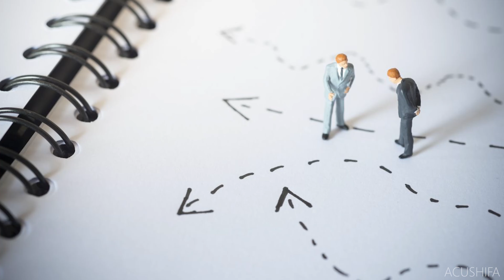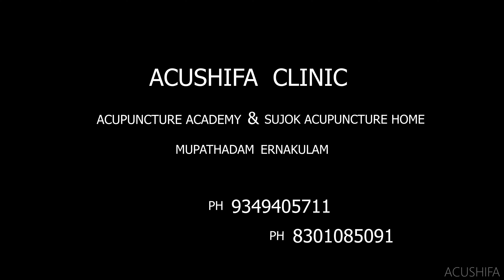How to Detect Stroke in Early Stages ! സ്ട്രോക്ക് വരുന്നതിനു മുമ്പുള്ള പ്രധാനപെട്ട ലക്ഷണങ്ങൾ !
സ്‌ട്രോക് വരാനുള്ള പ്രധാനപ്പെട്ട ലക്ഷങ്ങൾ ഇതൊക്കെയാണ്  !!
How to detect Stroke early with some  symptoms easily !!

Nisar muppathadam
ACUSHIFA HEALTH | HEALING
mupathadam,  ALUVA